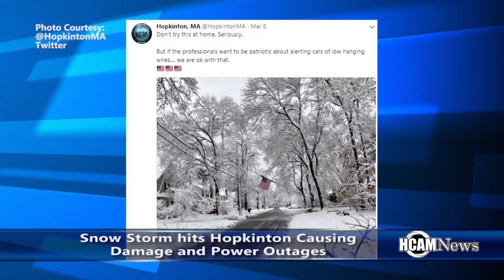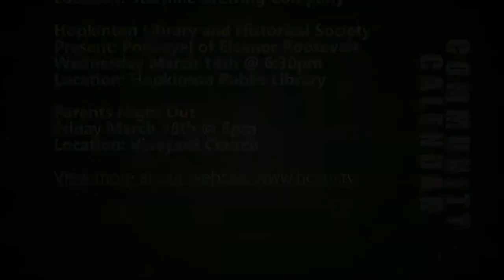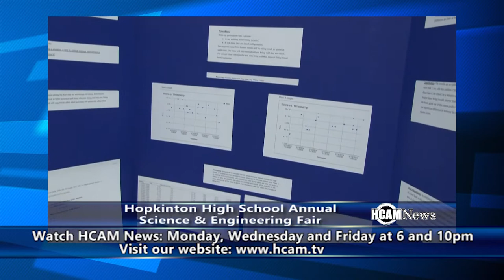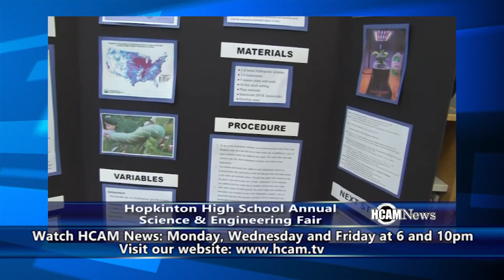HCAM News 3-9-2018